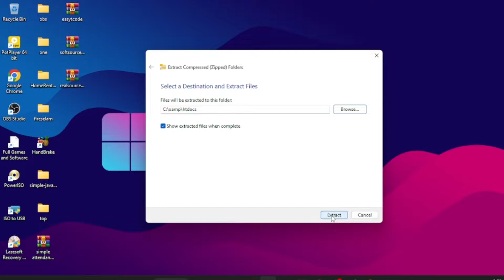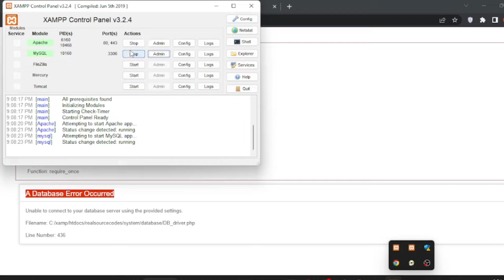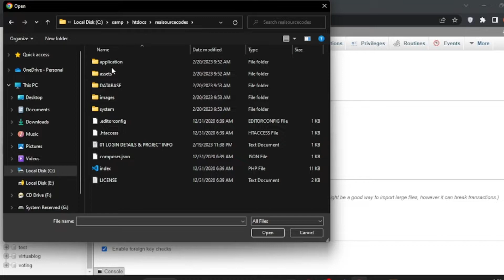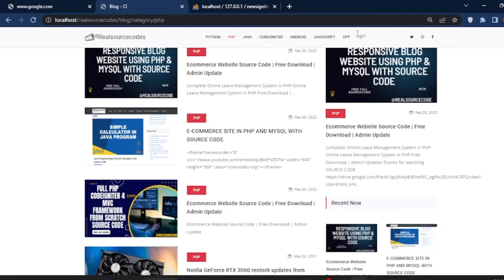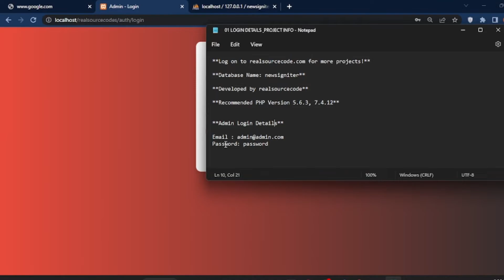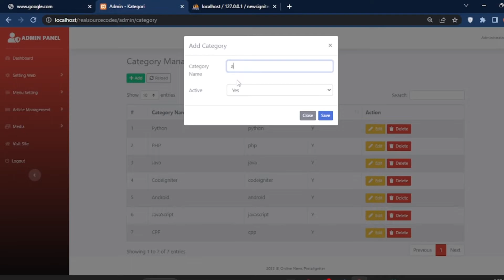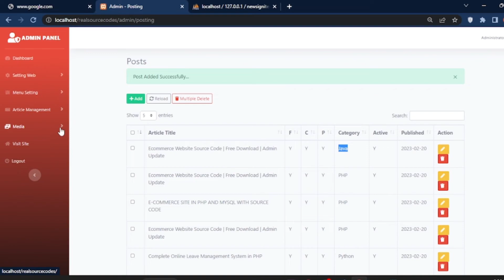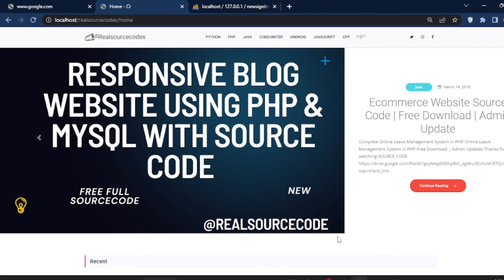Complete Responsive Blog Website using PHP CodeIgniter & MySQL With Source Code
More Tutorials:
source code:
contact Our Team